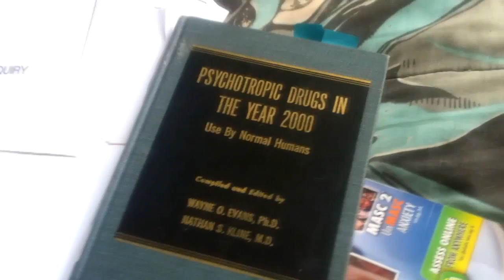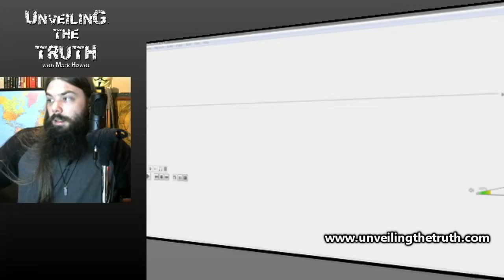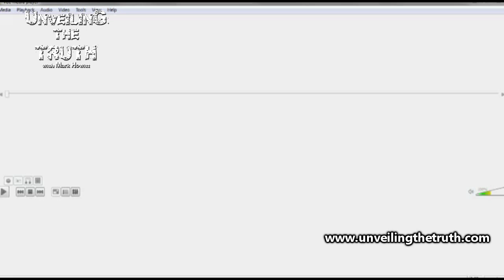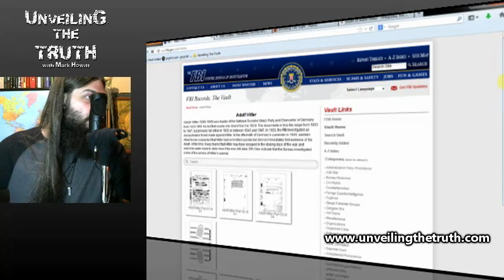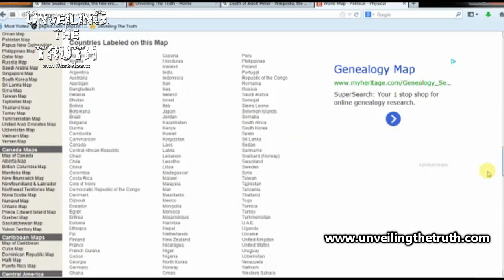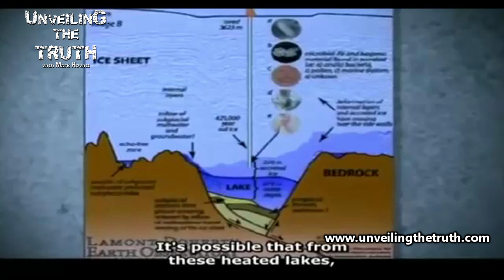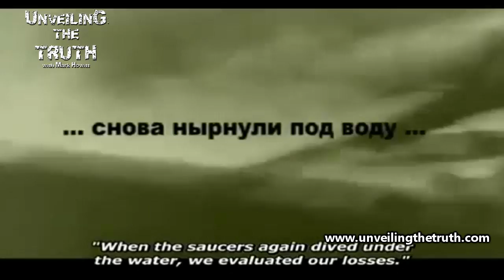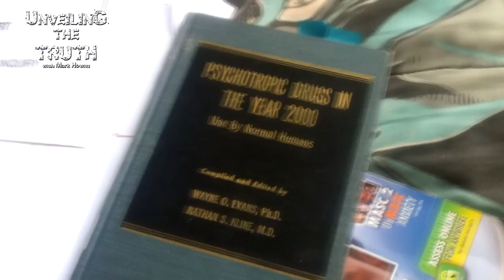Hitler's Escape From Germany (UTT Episode #21)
Episode #21 of Unveiling The Truth
HITLER'S ESCAPE FROM GERMANY